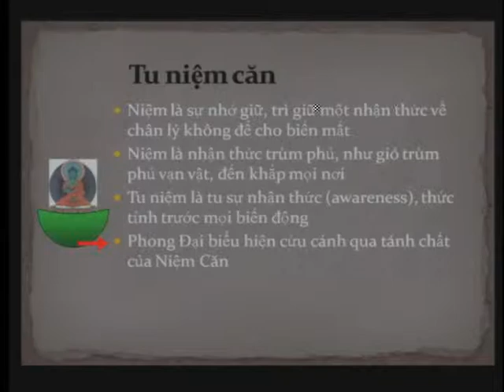Sổ Tay Cho Hành Trình Vãng Sinh - 07